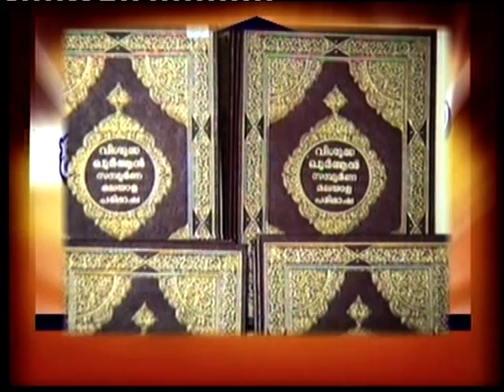jamath islamiyude ullarakaliloode dvd2 01 1 malayalam